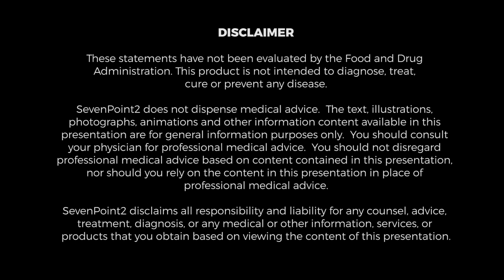Interview with Dr Cohn and Nathaniel Darnell #8 - 7 2 Recovery with HydroFX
7 2 Recovery with HydroFX  How Much Should I Take